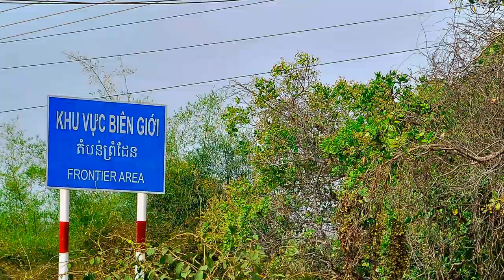VƯỜN QUỐC GIA YORKDON Mùa thay lá - Mùa đẹp nhất của năm